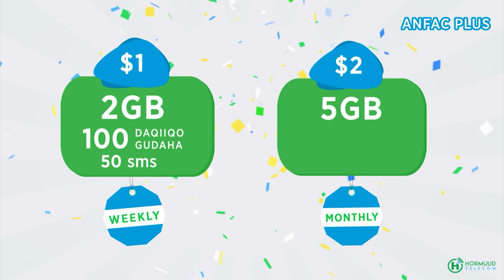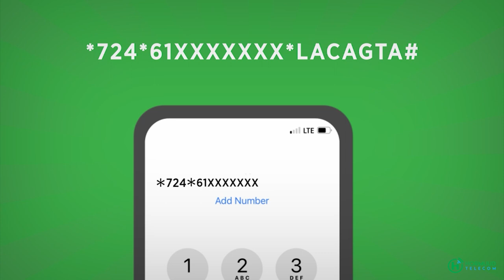Haweeney 80 sano jir ah oo lagu soo qabtay iyada oo iibinaysa Xashiish gudaha degmada Xamar Jajab